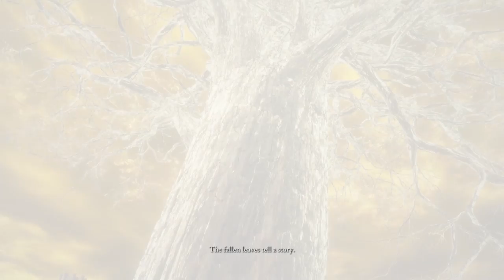Elden Ring the Movie (ALL CUTSCENES + DIALOGUE)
Hope you enjoy! This is a chronological* compilation of the events of Elden Ring including cutscenes, quests, non-quest encounters and dialogues, and  relevant fight highlights. I put lots of work into making it as comprehensive and cinematic as possible, so hopefully even veteran players find something good here!

*Certain events are out of order by necessity. For instance, you can start the Festival of Radahn either by talking to Jerren and Iji or by progressing Blaidd's search for Nokron, but not both. I tried to fit those janky pieces into the video as seemlessly as possibly, so veteran players will know these events are out of place but hopefully won't be too bothered by this.